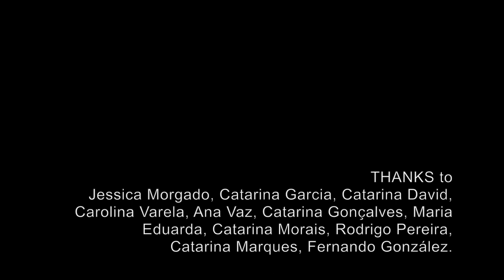H O M E (trailer)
Direction/Choreography
Luis Marrafa

Created/Performed
Luis Marrafa, Petra Van Gompel, António Cabrita,
Marcia Liu and São Castro,

Original Music
Luis Marrafa

Lights
Horácio Fernandes, Luis Marrafa

Additional Music
Zack Hemsey, Hauschka.

Production
MARRAFA vzw,

Support as residencies
Culturgest, O Espaço do Tempo, GC Wolubilis, TAKT'Dommelhof,
StairCase.studio BXL,

2015